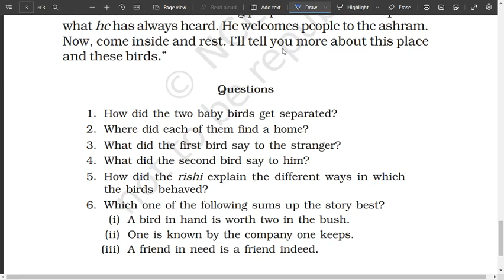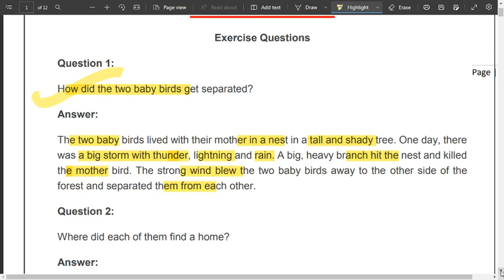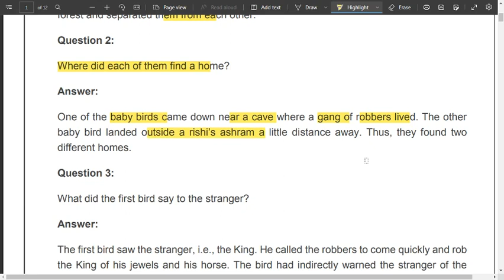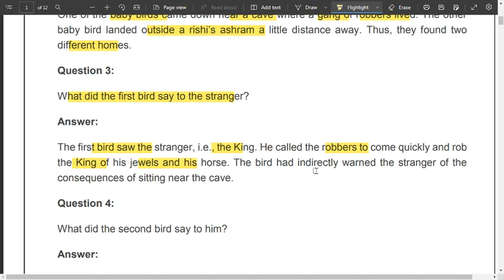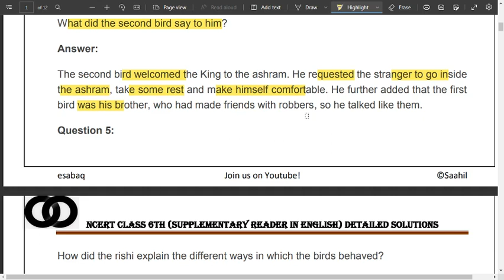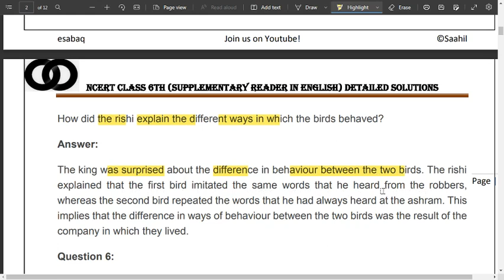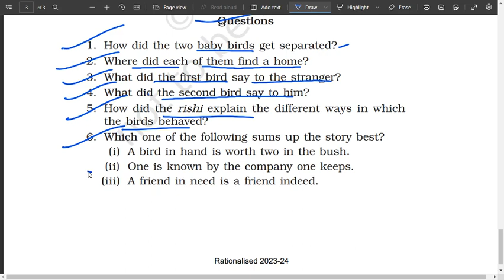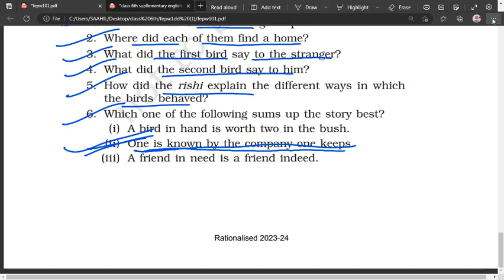A Tale of Two Birds Class 6 Question Answer || class 6 english chapter 1 a pact with the sun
Title: A Tale of Two Birds Class 6 Question Answer | Comprehensive Explanation

Description:
In this video, we provide a detailed and comprehensive explanation of the question answers for the chapter "A Tale of Two Birds" from your Class 6 syllabus. This engaging and informative video will help you understand the story, its themes, and the underlying concepts better. Whether you're a student preparing for exams or a curious learner, this video is perfect for you!

In this video, we break down each question from the textbook and provide step-by-step answers, making it easier for you to grasp the content. Our expert educator carefully explains the reasoning and provides relevant examples to ensure you have a clear understanding of the subject matter. We strive to make learning enjoyable and accessible for everyone.

Whether you're studying independently or preparing for classroom discussions, this video will serve as an excellent resource. By watching this video, you'll gain confidence in answering questions related to "A Tale of Two Birds" and develop a deeper appreciation for the story's moral lessons.

Don't miss out on this opportunity to enhance your knowledge and excel in your studies. Hit the play button now and delve into the captivating world of "A Tale of Two Birds"!

A Tale of Two Birds, Class 6 English, Class 6 question answer, English literature, Class 6 curriculum, Education, Exam preparation, Learning resources, Comprehensive explanation, Student resources, Step-by-step answers, Curious learners, Classroom discussions, Moral lessons, Online learning, Study tips, Educational videos, Learning made easy, Study materials.